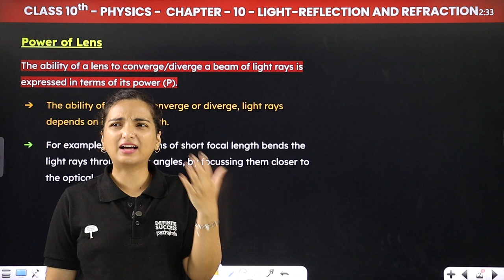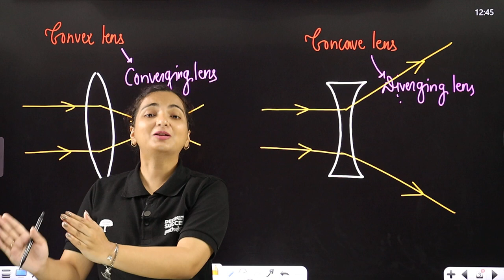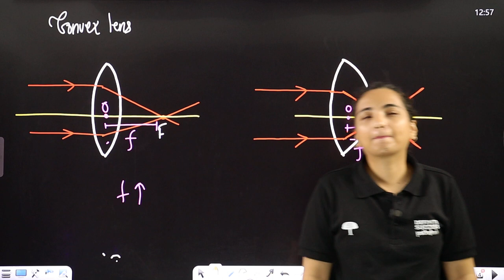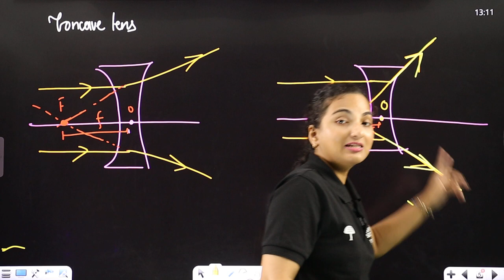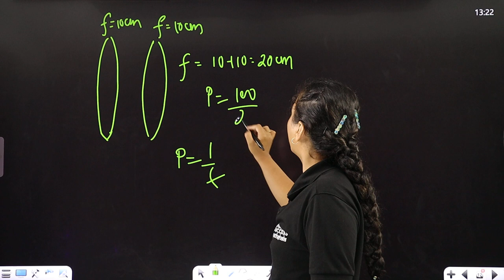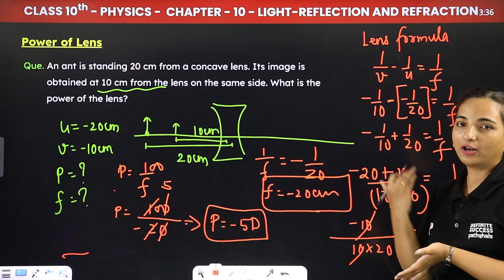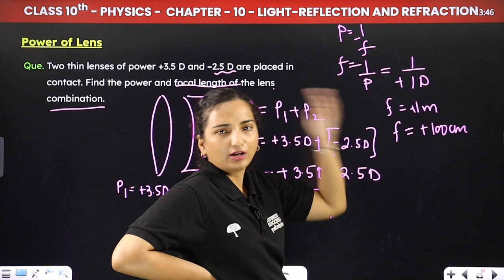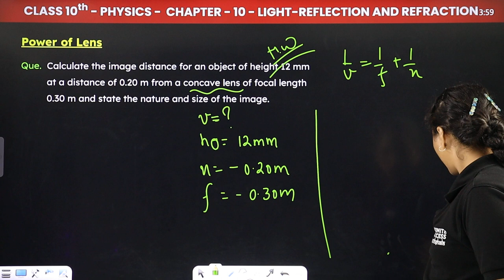Light - Reflection and Refraction - Power of Lens | Class 10th Physics Chapter 10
🌟Welcome to our detailed video on Power of Lens, a vital part of Chapter 10 in Class 10th Physics (Light - Reflection and Refraction), aligned with the CBSE Board syllabus for 2024-25. This video will help you grasp the new Cartesian sign conventions and the lens formula, crucial for your exam preparation.

📚 Class: 10
📚 Subject: Physics
🎓 Chapter 10: Light - Reflection and Refraction
👉 Topics Covered In This Video (By Vibhuti Mam): Power of Lens

light reflection and refraction class 10 chapter 10
light reflection and refraction class 10 exercise answers
solved numericals on light reflection for class 10
light reflection and refraction class 10 power of lens
light reflection and refraction class 10 important questions with answers
light reflection and refraction power of lens class 10
class 10 physics chapter 10 light reflection and refraction
light reflection and refraction class 10 notes ncert solutions